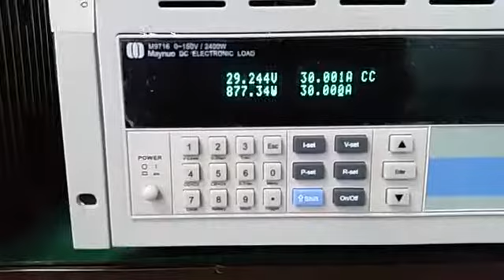PU28-50/MLT1 Power Supply Repairs by Dynamics Circuit (S) Pte. Ltd.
Dynamics Circuit (S) Pte. Ltd. has successfully repaired 10,000 over test instruments, power supply, HMI panels, PCB boards, control panels and many more.

We understand that every customer is unique, which is why we offer service contracts that provide protection and maintenance for those who want to minimize or control their equipment repair costs.

ISO 9001:2015 certified and ISO/IEC 17025 accredited laboratory and with over 20 years’ experience working in Equipment repair field, it makes us a popular choice for many industries.

15 Yishun Industrial Street 1, #09-28 Win 5,
Singapore 768091.